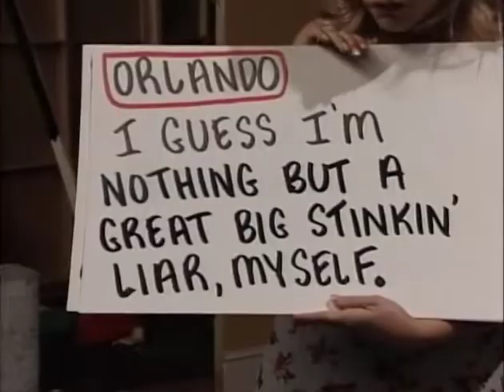MADtv - Orlando Jones' Monologue